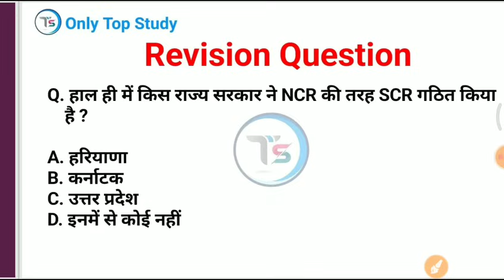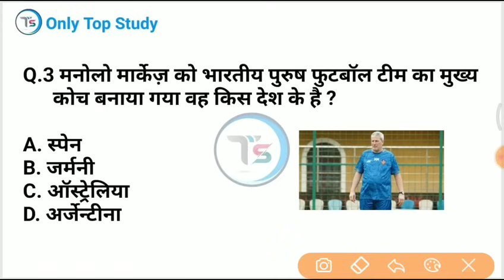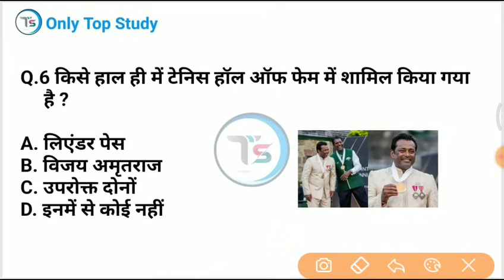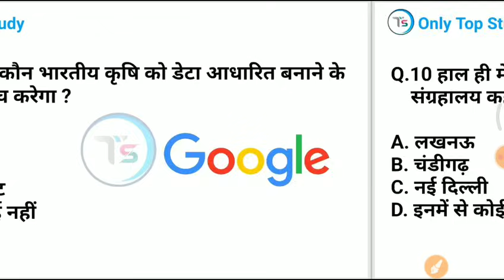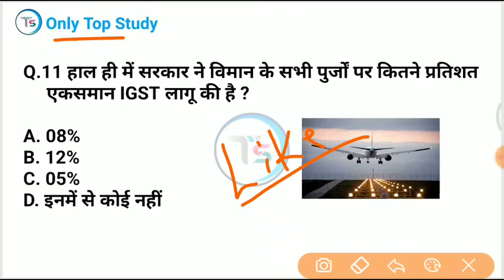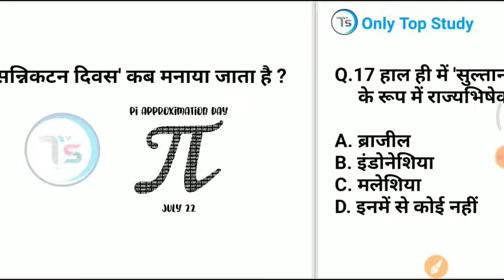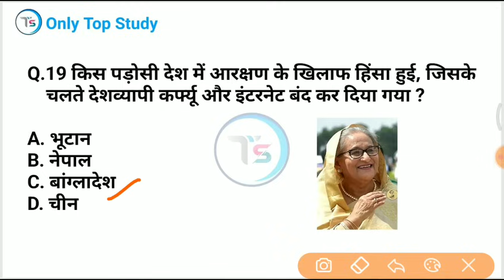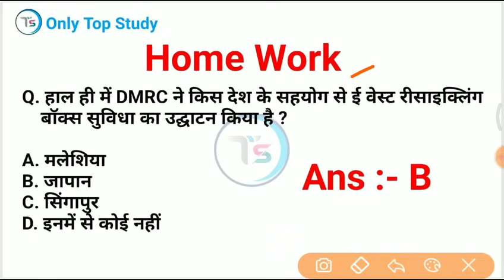23 July 2024 Current Affairs Today | Daily Current Affairs |Current GK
23 July 2024 करंट अफेयर्स   23 July 2024 Daily current affairs /  current Affairs

t20, t20 world cup
 t20 world cup 2024
 world cup, cricket world cup 2024
 icc
mens t20 world cup 2024
9th t20 world cup 2024
 sports gk
 cricket gk, topic wise current affairs
ssc mts gk, bihar police gk
 ibps
 jssc
 jpsc
 upssc
 upsc gk

23 July current affairs 2024
 gk imp questions
23julyonlytopstudycurrentaffairs2024
10 minutes 20 current affairs
10 min 20 current affairs 2024
tet
 2024 in hindi
gk trick
 channel
current
current issues
June month current affairs
 current affairs2024
sports tak
only Top Study
गायत्री मंत्र